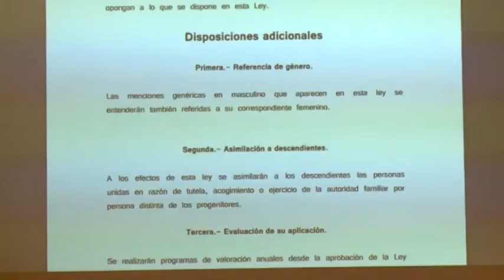28/02/2017 Violante Tomás y el Foro de la Familia analizan el Plan Regional de Familia